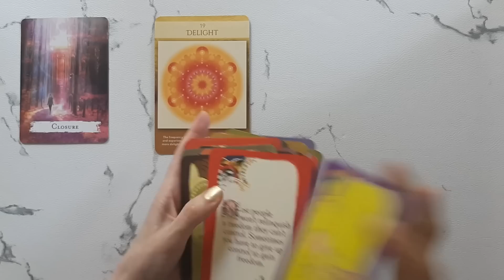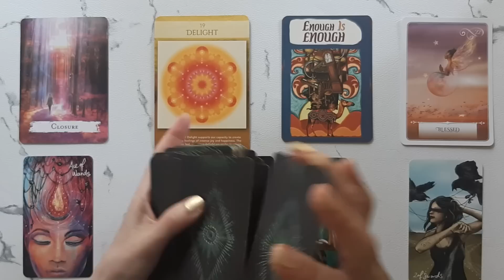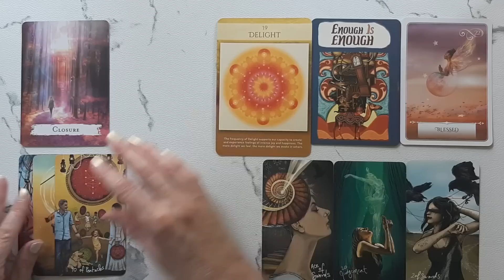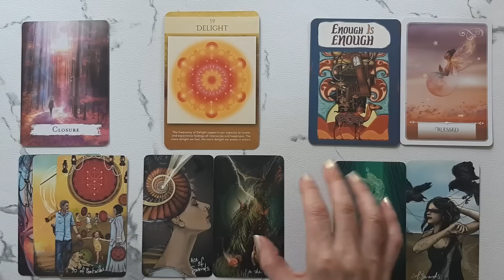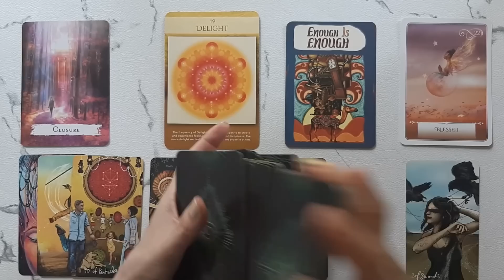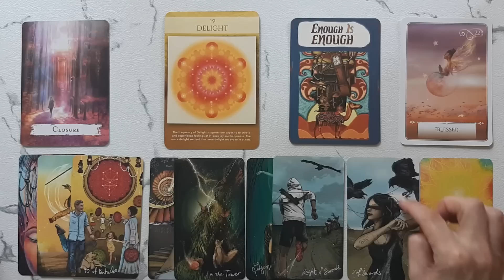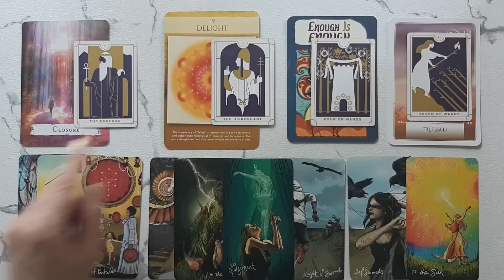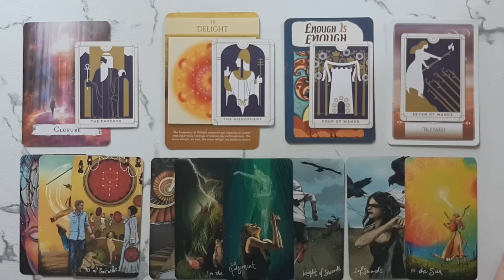Pisces: Are You READY For The Most FABULOUS Gift? 💛 MARCH 2023 Monthly Tarot Reading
Welcome, to your Pisces March 2023 Monthly Tarot Reading. This Pisces Tarot Card Reading is all about the potential energies coming in for you in March 2023. I will look at the tarot and oracle cards to see the possibilities.

PLEASE NOTE THERE ARE SCAMMERS AROUND OFFERING PRIVATE READINGS USING MY NAME. I DO NOT OFFER PRIVATE READINGS. I WILL NEVER ASK YOU FOR MONEY. PLEASE DO NOT GIVE SCAMMERS YOUR TIME OR MONEY. TAKE CARE MY DEAR PISCES!!

Sacred Geometry Activations Oracle by Lon
Wisdom of the Oracle - Colette Baron-Reid
Messages for Life Cards - Bishop Noel Jones
Light Seer's Tarot - Chris-Anne
The Everyday Tarot - Brigit Esselmont